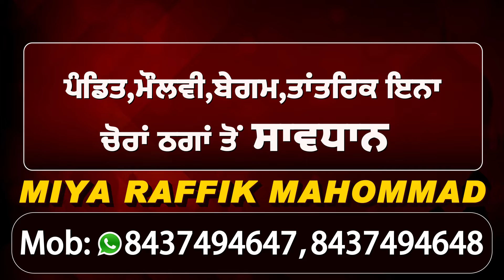Jalandhar 'ਚ Nakodar Highway ਤੇ ਟਰੱਕ ਤੇ ਕੈਂਟਰ ਦੀ ਹੋਈ ਭਿਆਨਕ ਟੱਕਰ, ਇੱਕ ਦੀ Death